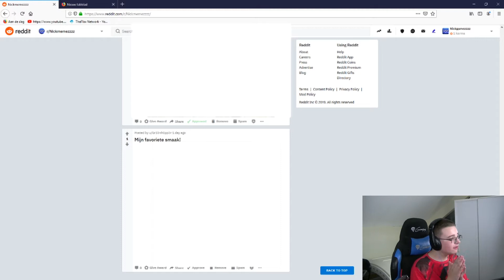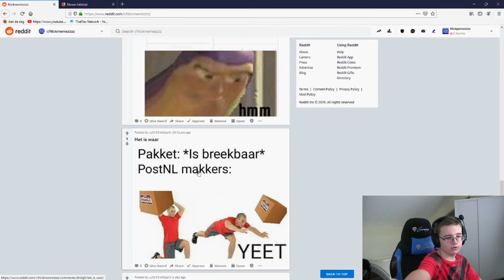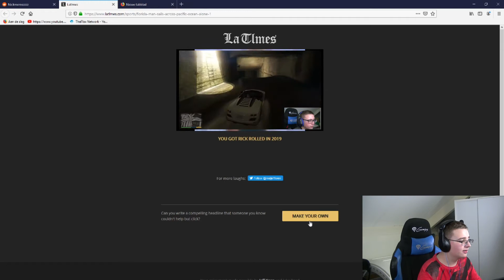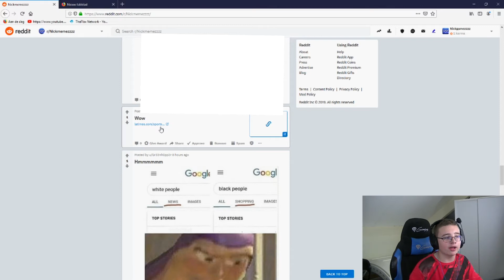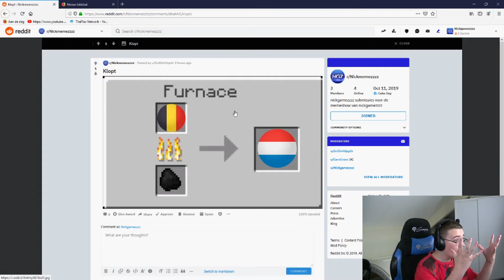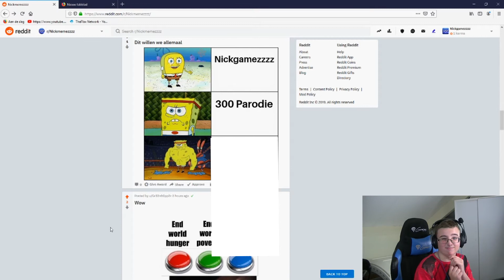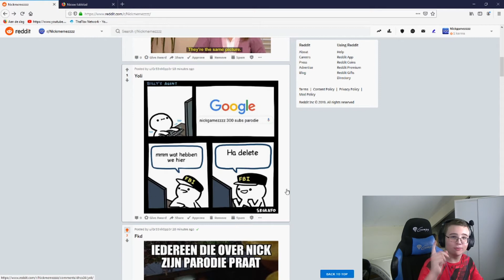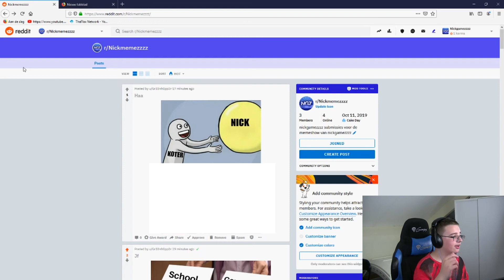Welkom bij Nickmemezzzz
Welkom bij Nickmemezzzz De serie dat ik ga kijken naar memes. In mijn subreddit.